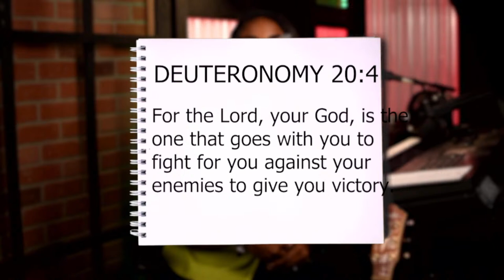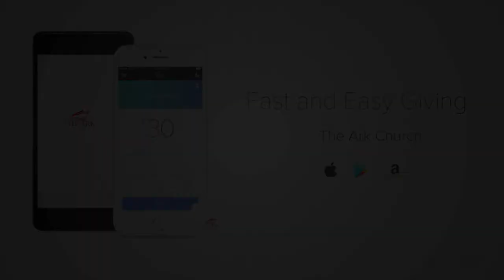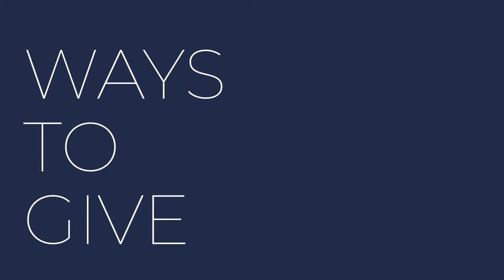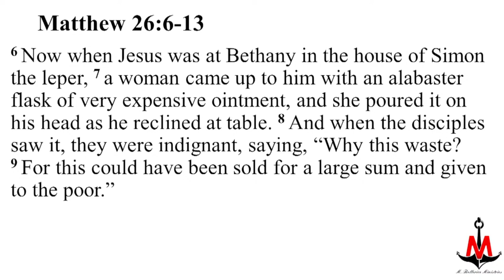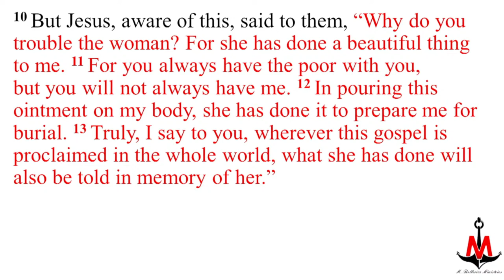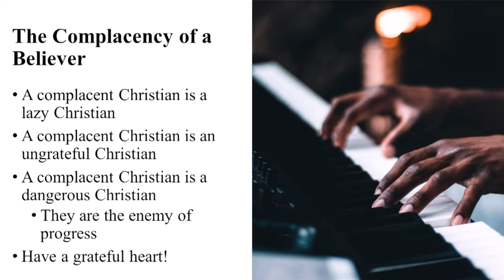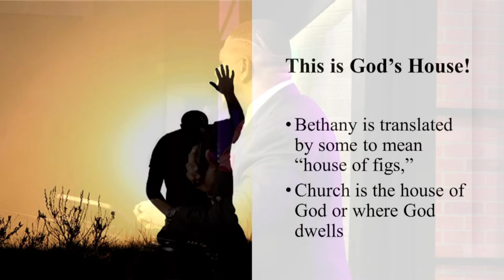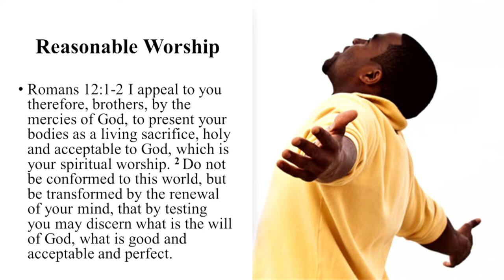The Ark Church WPB Sunday | English Service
Hello, Welcome To the Ark Church YouTube channel!

To learn More About the Ark of God, Visit our

Donate to our ministry so we may continue to spread the Gospel all around the world online and in person. Also help fund any other community outreach events

Help fund our Project to obtain a bigger building to fit the harvest God is bringing to our community

Times of our Services:
Bible Study Wednesday 7:30pm
Sunday 9:00 am - Creole Service
Sunday 11:00am - 1st English Service